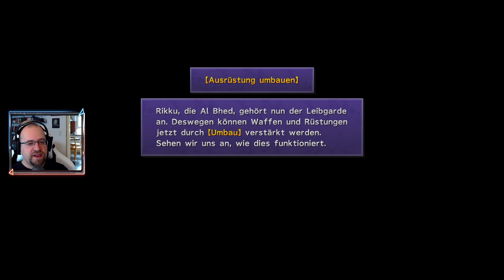Final Fantasy 10 HD Remaster ♦ #31 ♦ Rikku ♦ Let's Play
Wir begegnen einer alten Bekannten, die auch in die Leibgarde aufgenommen wird. Mit ihr an unserer Seite geht es weiter Richtung Guadosalam.

Spiel: Final Fantasy 10 HD Remaster
Genre: Rollenspiel

♦♦♦♦ Wo kaufen? ♦♦♦♦